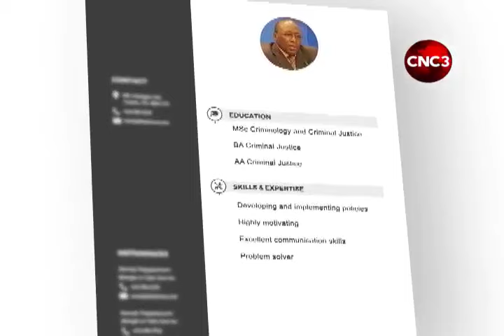Confusion in Parliament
But the government voting against ACP Lucas seemed to shock both the House Speaker and the Opposition. Akash Samaroo explains some curious conduct in the lower house this afternoon.